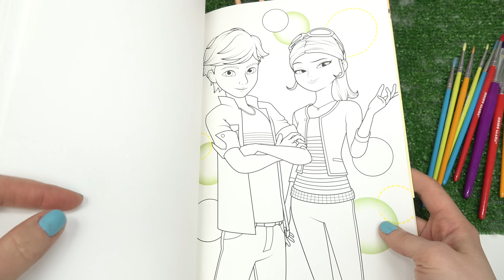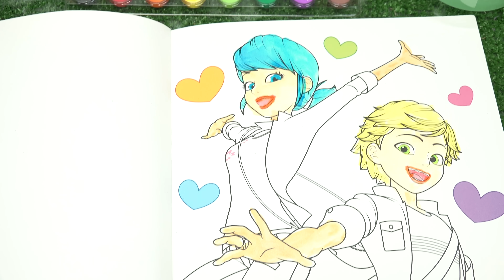Miraculous Ladybug Coloring Book Pages with Marinette, Alya, and Adrien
Today we are coloring in the Miraculous Ladybug coloring book pages with Marinette, Adrien, and Alya. There are also lots of Kwamis and Miraculous characters inside including Ladybug, Cat Noir, Rena Rouge, Queen Bee, Bunnix, and others. See what fun pages we got to do.